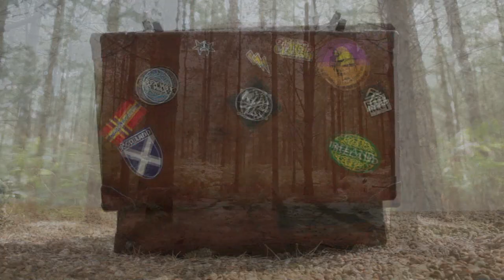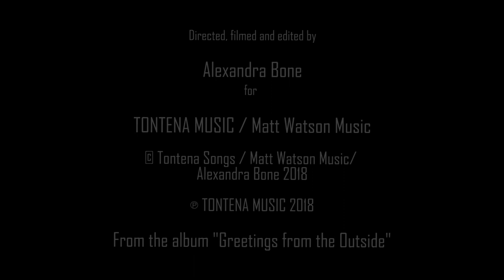Matt Watson: OUTSIDE (they don't know who I am) - Official Video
Matt Watson: OUTSIDE (they don't know who I am) - the lead single from his new album: 'Greetings from the  Outside' - released February 2019. (Official Video)
Video filmed and directed by Alexandra Bone.
Album recorded and produced by John Vigar.
© Tontena Songs / Matt Watson Music 2018